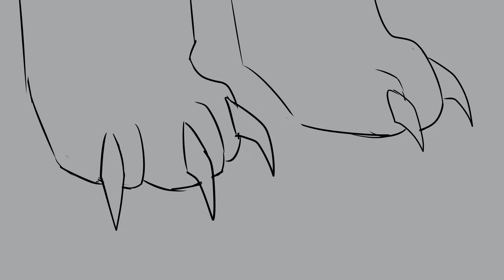thistleclaw dies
blood warning !!
hi im warrior cats' number one hater but i wanted to remake my first map part bc i got bored today + its almost 5 years old

You are NOT allowed to reupload, trace, or use my art in any way unless the art is specifically for you or I say otherwise